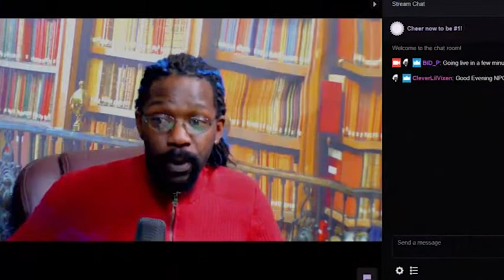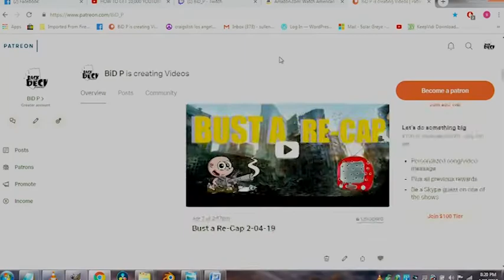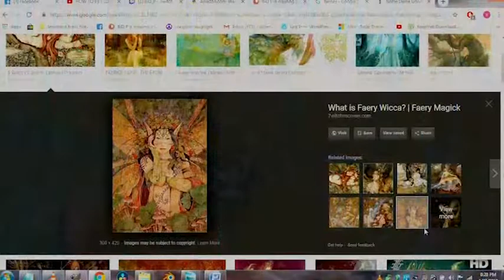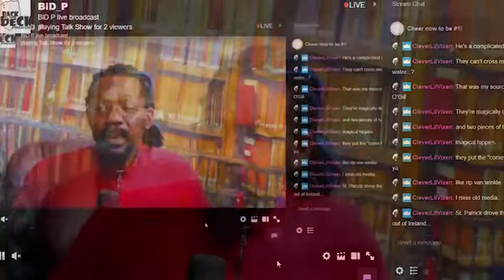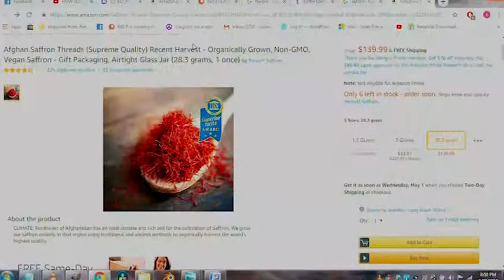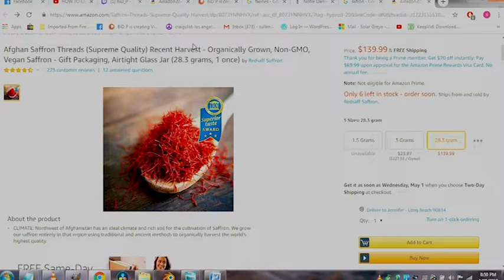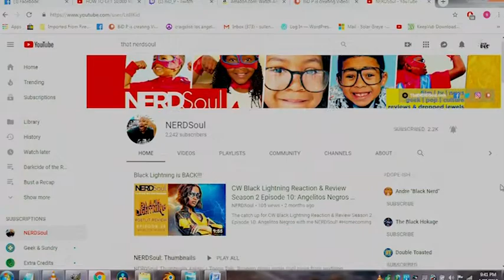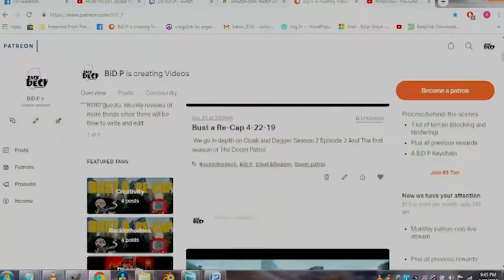Darkcide of the Room Featuring NERDsoul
We discuss Mad Sweeny and Faery lore.